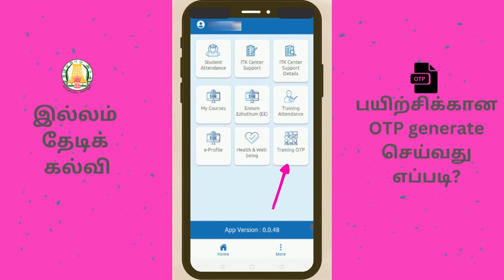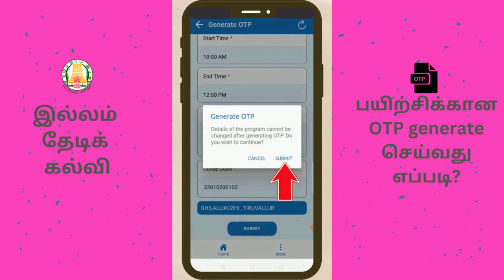How to generate OTP for ITK training in TNSED schools APP _ Illam Thedi Kalvi